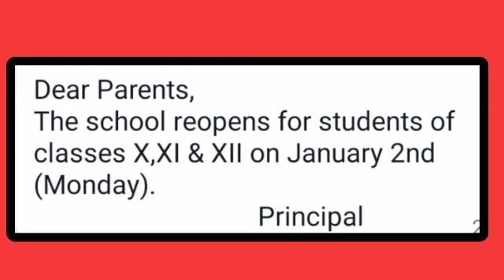10,1,12ம் வகுப்புகளுக்கு நேரடி சிறப்பு வகுப்புகள் நடத்தக் கூடாது-பள்ளிக்கல்வித்துறை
10,1,12ம் வகுப்புகளுக்கு நேரடி சிறப்பு வகுப்புகள் நடத்தக் கூடாது-பள்ளிக்கல்வித்துறை